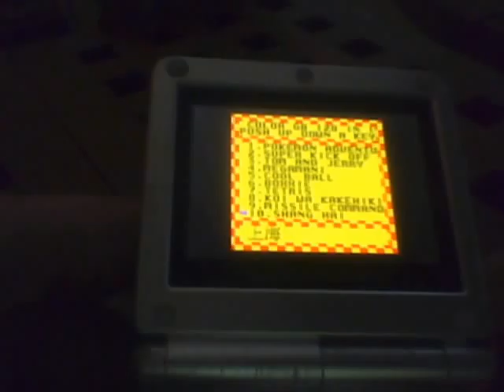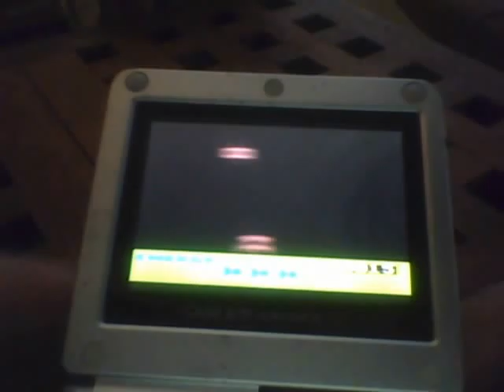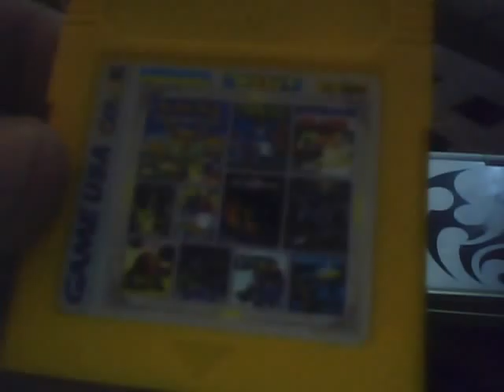MEGAMANI - Worst Game Boy game I have ever played!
I realize it is a failed attempt to make "Magemania". But it it is called Megamani and it is such a bad attempt!

Yup, this game sucks! There is no point in keeping score, I mean - there's not even a high score. Or if there IS a high score, then there's no way to get to it - you can't die!!!

I am playing the version called "MEGAMANI WIN" but I have tested it and "MEGAMANI" (without the "WIN") is the exact same game. So yeah, two pointless games right there. There is a limit to how much a game can suck, they have both reached it.

Cartridge is called: CAME USA COLOR 128 IN 1 US VERSION